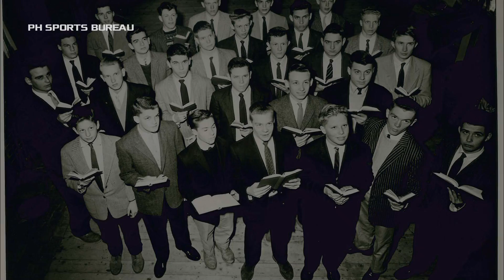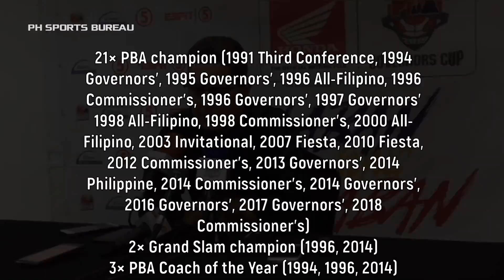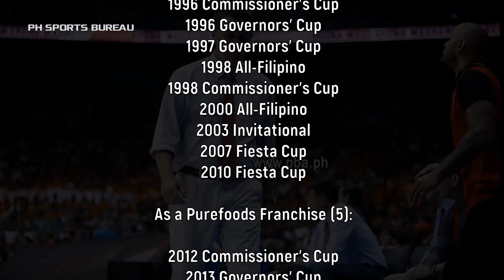THE TIM CONE STORY | The Greatest PBA COACH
Alamin ang tunay na buhay ni coach Tim Cone. The Greatest PBA Head Coach